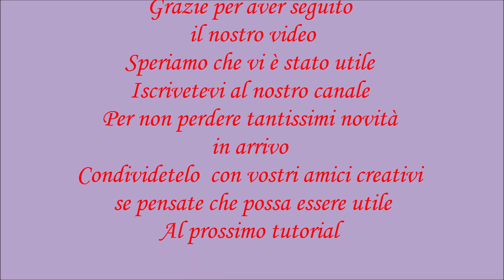Motivo a rilievo con dei forellini ! Finissimo! Facilissimo da fare!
💖Sostieni il nostro canale con una piccola donazione☕
Ciao a tutti e benvenuti! Nel video di oggi vediamo insieme come realizzare questo meraviglioso MOTIVO A RILIEVO CON DEI FORELINI!  Lo troviamo davvero molto fine e molto bello!
Facilissimo da realizzare. Infatti è un multiplo di 2 maglie e 2 ferri!
Facilmente adattabile per vari progetti: PONCHO, CARDIGAN, SCIARPA , SCALDACOLLO. Molto adatto anche per i progetti maschili!
Se il punti vi piace iniziamo!

💖Ci potete trovare anche su:
1) PAGINA FACEBOOK

👉Vi lascio link diretto ai nostri ultimi tre progetti:
1)
2)
3)